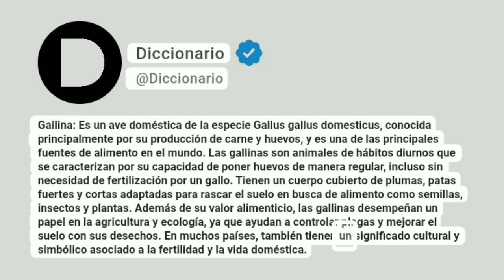Gallina Significado En Español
Gallina: Es un ave doméstica de la especie Gallus gallus domesticus, conocida principalmente por su producción de carne y huevos, y es una de las principales fuentes de alimento en el mundo. Las gallinas son animales de hábitos diurnos que se caracterizan por su capacidad de poner huevos de manera regular, incluso sin necesidad de fertilización por un gallo. Tienen un cuerpo cubierto de plumas, patas fuertes y cortas adaptadas para rascar el suelo en busca de alimento como semillas, insectos y plantas. Además de su valor alimenticio, las gallinas desempeñan un papel en la agricultura y ecología, ya que ayudan a controlar plagas y mejorar el suelo con sus desechos. En muchos países, también tienen un significado cultural y simbólico asociado a la fertilidad y la vida doméstica.